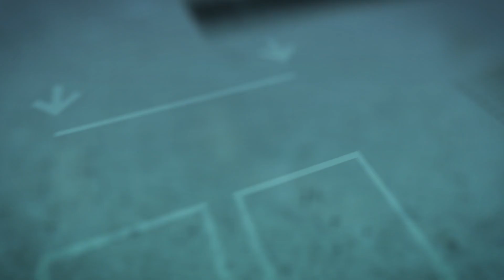Why I Teach: Alanna Cooney, TCPCG Graduate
Science teacher Alanna Cooney ’17 (CLAS), ’18 MA — an alumna of the one-year Teacher Certification Program for College Graduates (TCPCG) offered by UConn’s Neag School of Education — highlights the most rewarding aspects of teaching and discusses her experiences with TCPCG. To learn more about TCPCG and our Fall 2018 Information Sessions,

Video produced by Joseph Columbatto.